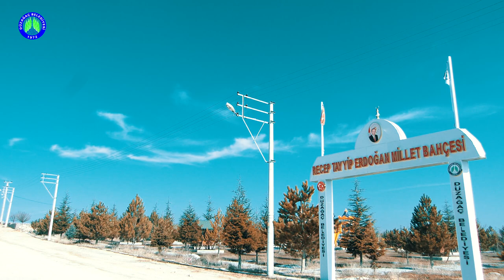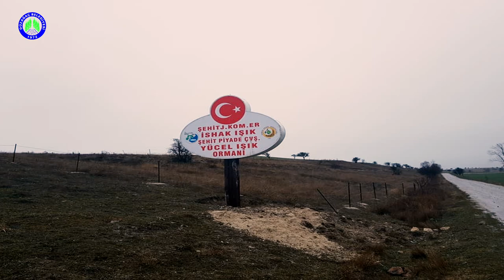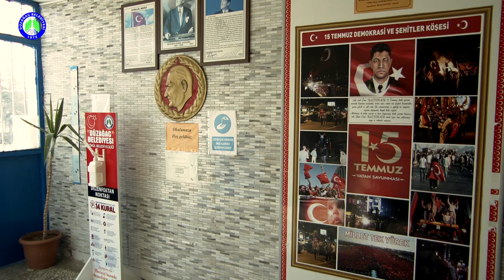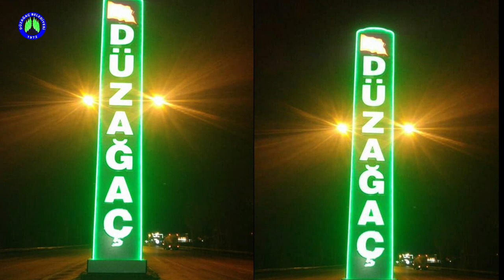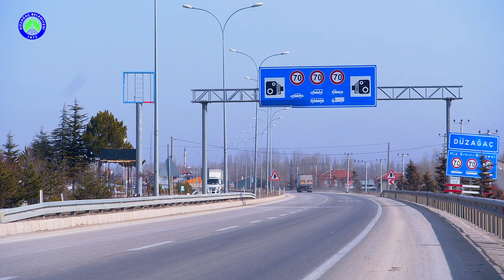DÜZAĞAÇ BELEDİYESİ TANITIM FİLMİ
Düzağaç Belediyemizin Tanıtım Filmini Sizlerin İlgisine Sunuyoruz.